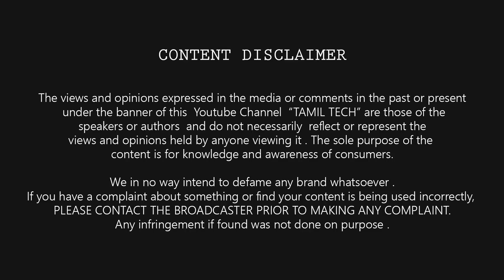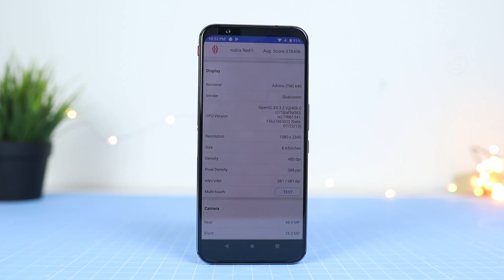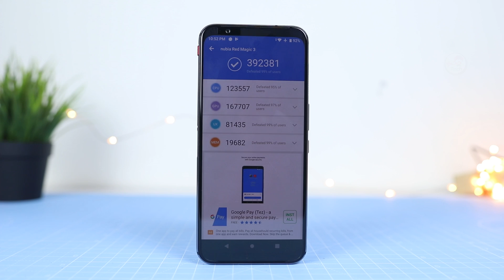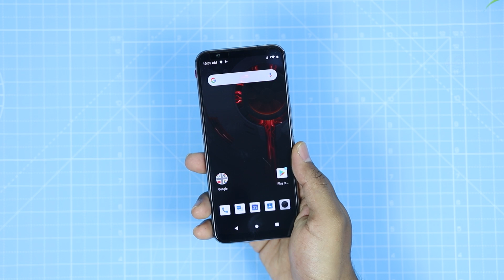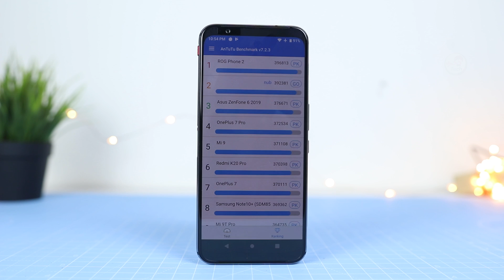(தமிழ்) Nubia Red Magic 3s Unboxing ⚡ அடி தூள் Gaming Beast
We are unboxing One more Gaming SmartPhone Nubia Red Magic 3s, in this video will show you its gaming performance, camera, spec and more in Tamil Tech

Nubia Red Magic 3s Specifications

Weight: 215g
Material: Metal
Color: Cyber Shade, Mecha Silver, Eclipse Black
CPU: Qualcomm® SnapdragonTM 855+
GPU: Adreno 640
RAM: 8GB /12GB
Storage: 128GB/256Gb - UFS 3.0
Ports: USB 3.0, Type-C, Dual nano-SIM slot,
3.5mm audio jack
Battery: 5,000mAh
Fast charge capacity: 4.0, up to 27W charging
Buttons: On-screen Navigational Support, Power
Button, Volume Button, GameBoost Switch
DISPLAY
Display size: 6.65 inches Full HD
Resolution: 1080P (2340x1080pixels)Corning® Gorilla® Glass
REAR CAMERA
Sensor: Sony IMX586
Megapixels: 48MP
Aperture: f/1.7
Video: 8K resolution at 30fps
Slow Motion: 1920p videos
FRONT CAMERA
Megapixels: 16MP
Aperture: f/2.0